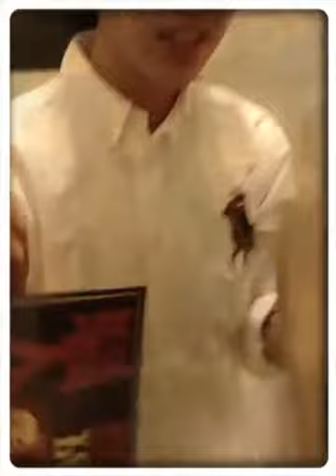My Christmas surprise 🎁 from Oneday &Navy 室友用心送的驚喜聖誕節禮物！